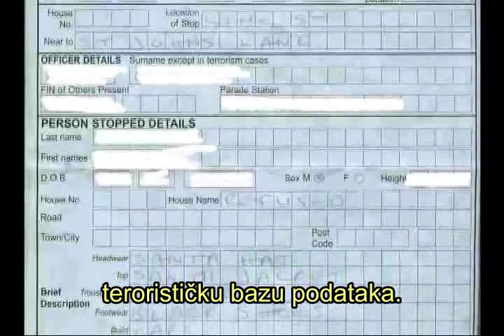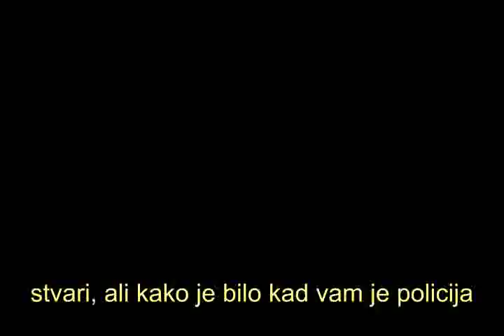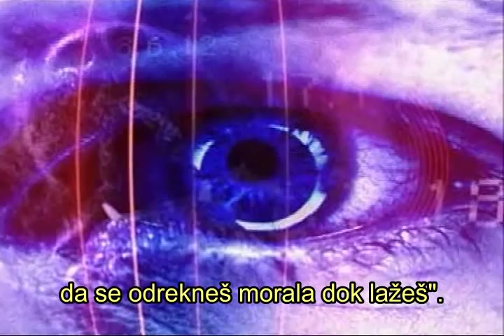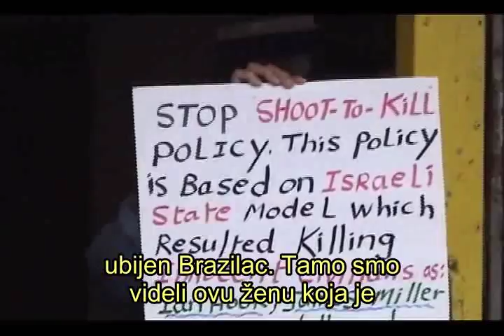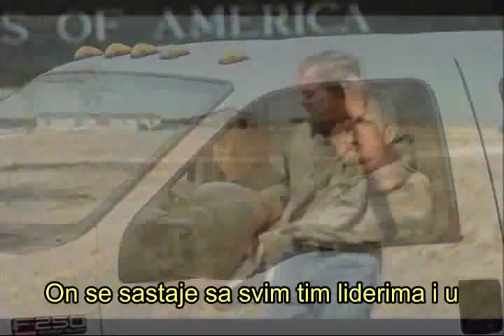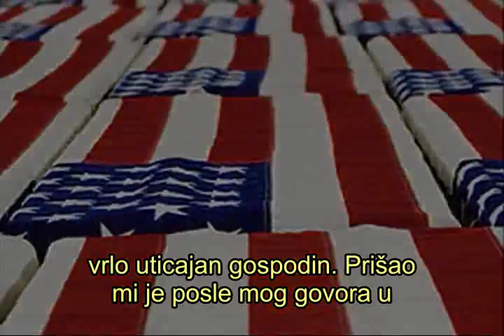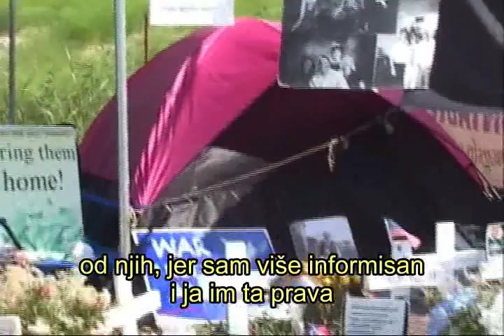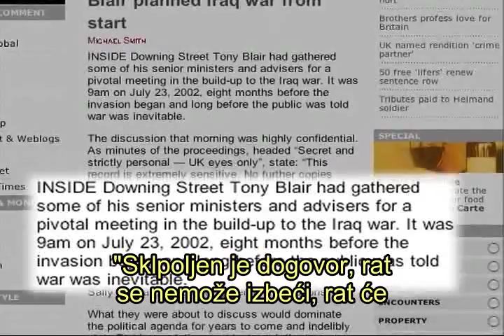TerrorStorm (5/8) (Serbian subtitle)